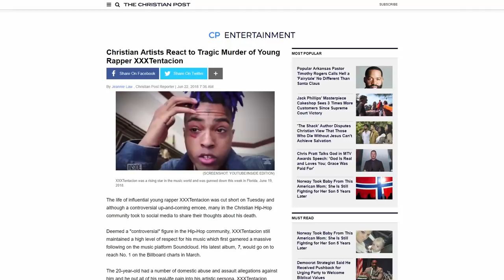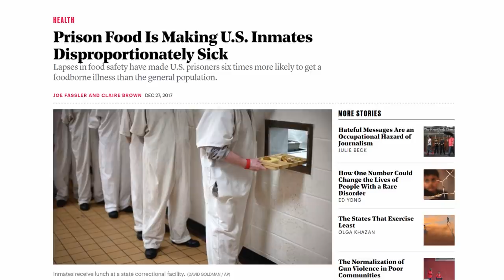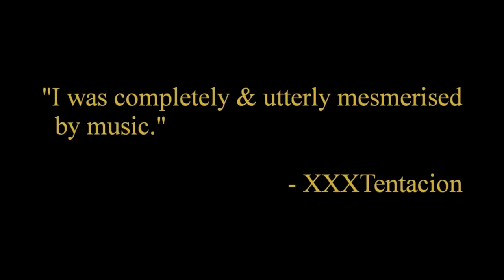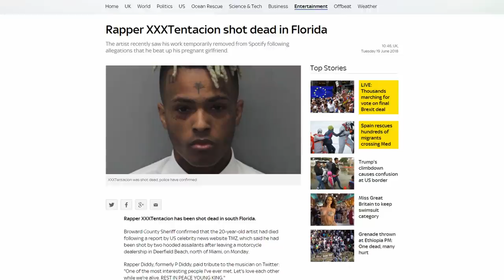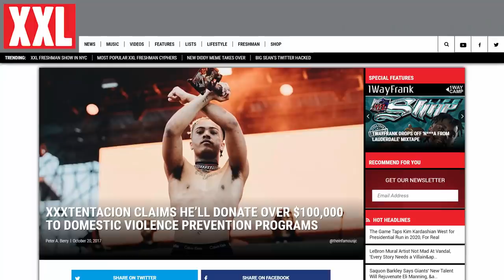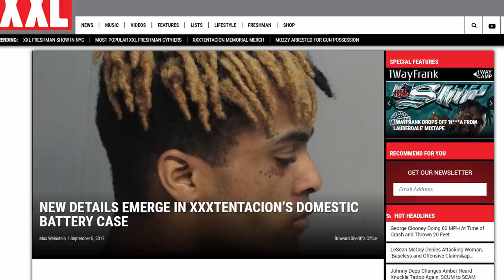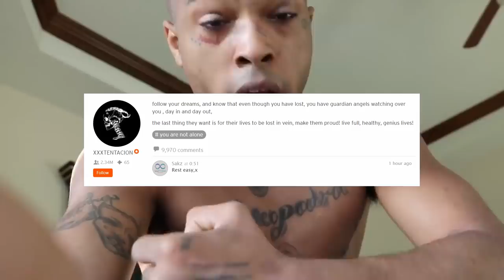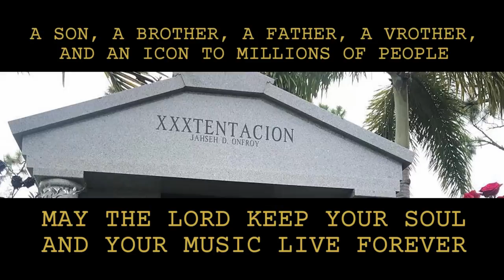Long Live X: The Story Of XXXTentacion (Full Documentary)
RileyTaugor was given permission to re-upload the documentary, she didn't steal it.

Long Live X: The Story Of XXXTentacion is a documentary I felt the need to make a few days after he passed away.

Ideally, I would prefer the documentary to be seen in one sitting, at least for the first viewing, but if you can't do that, here's a list of timestamps for chapters so that you don't get lost:

Intro: 0:00
Prologue - Introduction & Explanation: 1:19
Chapter 01 - His Childhood & Family Issues: 2:38
Chapter 02 - His Life Of Crime & The Jail Incident: 5:01
Chapter 03 - His Music & His Influences: 11:35
Chapter 04 - His Rise To Fame & What Followed: 13:53
Chapter 05 - His Murder & My Own Thoughts: 17:30
Chapter 06 - His Impact & Why It's Special: 19:51
Chapter 07 - His Compassion & Why It Was Genuine: 23:26
Chapter 08 - His Haters & Their Ignorance: 26:00
Chapter 09 - His Ex-Girlfriend & My Thoughts On Her: 27:29
Chapter 10 - His Own Words & His Own Opinions: 32:37
Epilogue - His Friends, His Family & His Fans: 37:53

All songs by XXXTentacion. Please support his music.

Tracklist:

King 0:00
Angel: 0:31
Never (Aesthesys - Dreams Are Only Real As Long As They Last): 1:21
Vice City (Prod. By Canis Major, 2:38
Take A Step Back (With Ski Mask The Slump God) 5:01
Never (Aesthesys - Dreams Are Only Real As Long As They Last): 5:53
Broly (With Ski Mask The Slump God): 6:30
Let's Pretend We're Numb: 11:33
Look At Me!: 13:52
RIOT: 16:36
Kill Me: 17:30
Jocelyn Flores: 19:51
Skin: 23:38
Teeth: 25:31
I spoke to the devil in miami, he said everything would be fine: 27:29
Hope: 32:37
Snow (With Killstation): 33:58
Never (Aesthesys - Dreams Are Only Real As Long As They Last): 35:14
In The End: 37:53
before i close my eyes: 39:15

If this documentary inspired you, please share it. I want this to be seen by as many fans as possible.